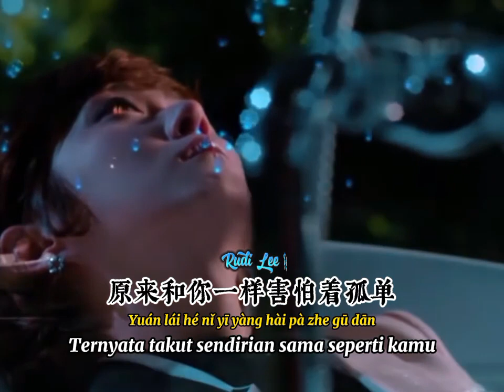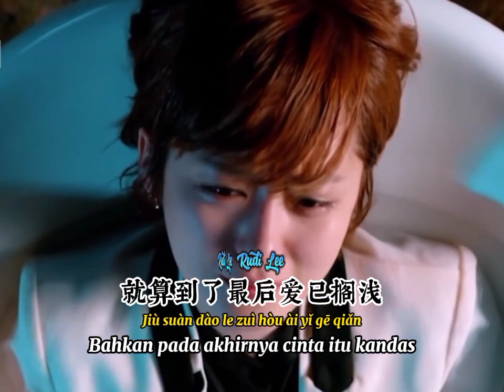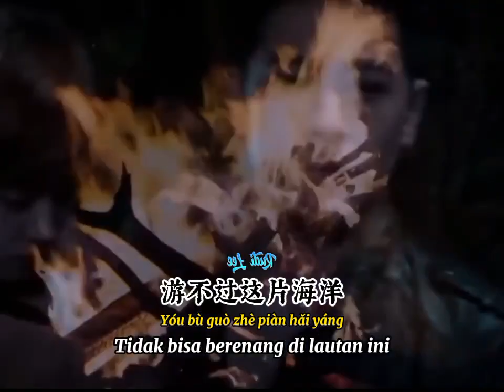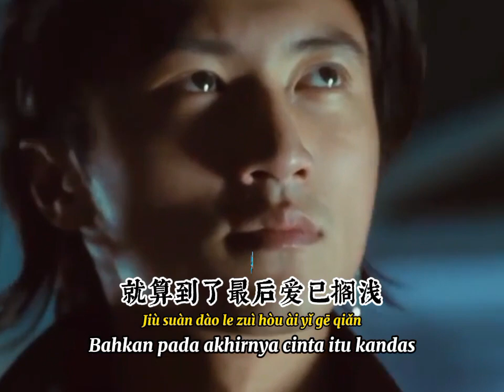永遠永遠 📀 徐遠書[ Yong Yuan Yong Yuan ] Xu Yuan Shu- Selama-Lamanya -